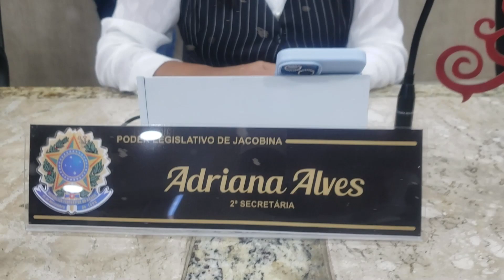Vereadora Adriana Alves deseja feliz Natal e próspero ano novo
Olá, sou a vereadora Adriana Alves e hoje venho aqui para desejar a todos os munícipes de nossa cidade, em especial ao distrito de Novo Paraíso, um feliz Natal, um próspero ano novo.

Estamos chegando no final dos trabalhos e é importante a gente agradecer a Deus, pela oportunidade de estarmos aqui, findando com muita paz e muita saúde.

Feliz Natal e próspero ano novo, um beijo no coração e que Deus abençoe a todos.